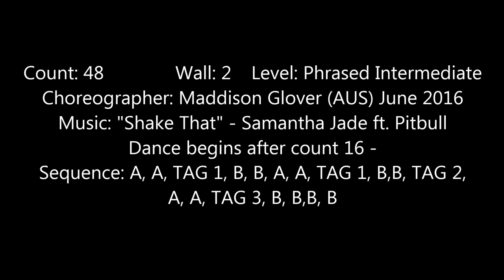SHAKE THAT Line Dance (Dance)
Choreographer: Maddison Glover
Count: 48 Wall: 2 Level: Phrased Intermediate
 (AUS) June 2016
Dance begins after count 16 -
Sequence: A, A, TAG 1, B, B, A, A, TAG 1, B,B, TAG 2,
A, A, TAG 3, B, B,B, B